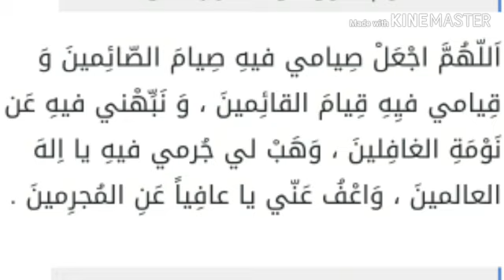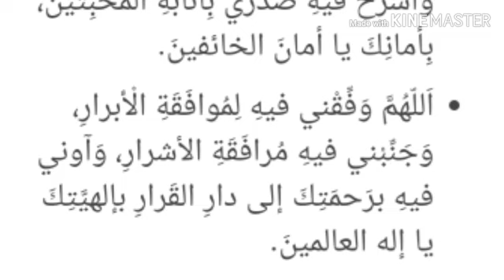أدعية أول يوم رمضان ( رمضان كريم ) كل عام وأنتم بخير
دعاء اول يوم رمضان
قناه ميس مامى التعليميه تهنئكم بحلول شهر رمضان المبارك كل عام وانتم بخير اعاده الله عليكم بالخير واليمن والبركات